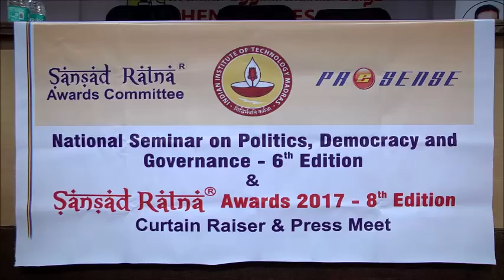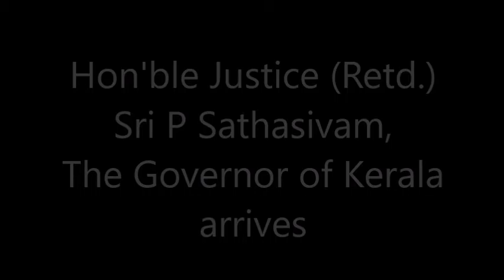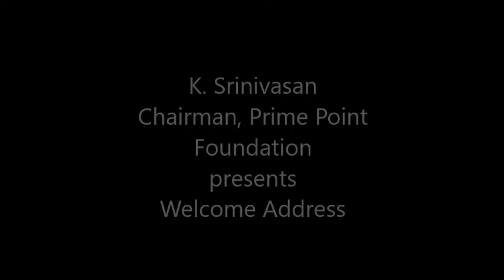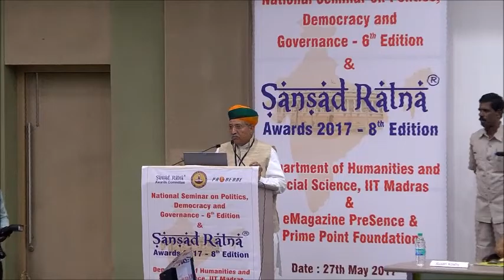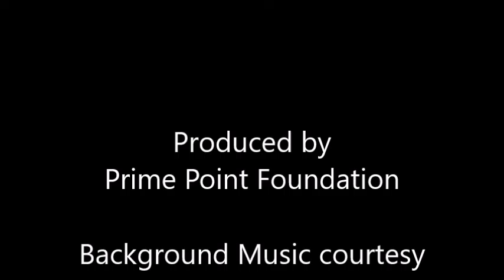Sansad Ratna 2017 award function - A glance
Sansad RAtna Awards 2017 were presented to outstanding Parliamentarians at IIT Madras on 27th May 2017.  The Awards are instituted by Prime Point Foundation and eMagazine PreSense since 2010.  Hon'ble Justice (Retd) Sri P Sathasivam, The Governor of Kerala presented the Awards.  This video gives the glance of the Award function.